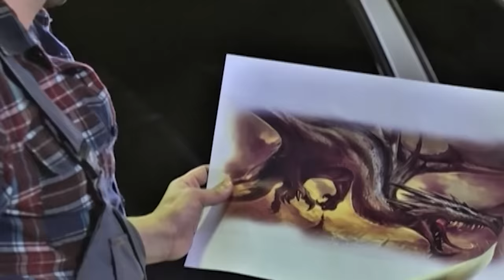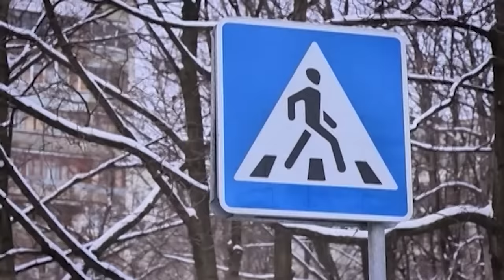КРИМИНАЛЬНЫЙ ДЕТЕКТИВ с ВЛАДИМИРОМ ЕПИФАНЦЕВЫМ - Подстава - ВСЕ СЕРИИ / Русские детективы новинки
На пешеходном переходе сбита беременная Ирина Варламова, с места происшествия скрывается дорогой автомобиль. Ирина умирает в больнице, ее восьмимесячная дочь попадает в реанимацию в критическом состоянии. Мужу Ирины Сергею, владельцу небольшой автотюнинговой фирмы, врачи советуют готовиться к худшему. Сергей в шоке - его жизнь разрушена.
Парня поддерживают друзья - Иван и Саша Самарины. Друзья - страстные гонщики. У всех троих автомобильно-криминальное прошлое: угоны, позже дорожные "подставы"... ㅤ

Год: 2012
Режиссер: Станислав Назиров
Сценарист: Борис Гайдук
Оператор: Валерий Цыбин
Композитор: Роман Мухачёв
Художник: Александр Кораблёв
Продюсеры: Дмитрий Семёнов (VIII) (иcп.), Сергей Сендык
Кастинг-директор: Ирина Поволоцкая (II)
Актеры: Владимир Епифанцев, Кирилл Гребенщиков, Анатолий Гущин, Сергей Никоненко, Дарья Лузина, Владимир Скворцов, Илья Исаев, Юрий Мосейчук, Екатерина Виноградова, Николай Денисов, Борис Шевченко, Яна Гурьянова, Иван Агапов, Михаил Богдасаров, Валерий Афанасьев, Александр Никитин, Александр Миронов (II), Владимир Сидоров (III)
Жанр: детектив